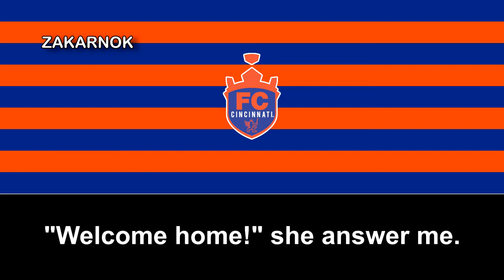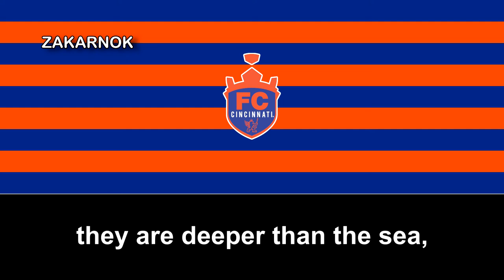Himno del FC Cincinnati (Anthem of FC Cincinnati)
El FC Cincinnati es un equipo de fútbol de Cincinnati, Ohio. Fue fundado en 2016, y refundado en 2018.

Aunque el club oficialmente es fundado en 2018, es una expansión del club de la misma denominación, ya que el anterior existió por muy corto periodo de tiempo ya que estaba en negociaciones para poder incorporar en la MSL, el cuál finálmente admitió y "desapareció", basicámente para expandirse del mismo club.